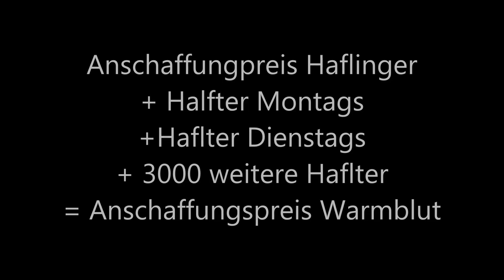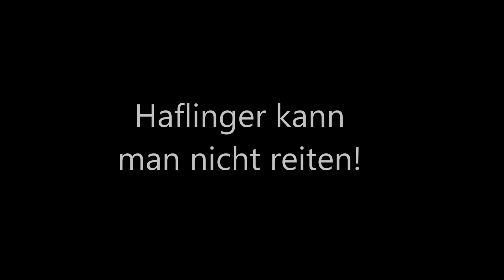warum ich nie einen haflinger wollte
In diesem Video kläre ich einige Fakten über den Haflinger auf :)